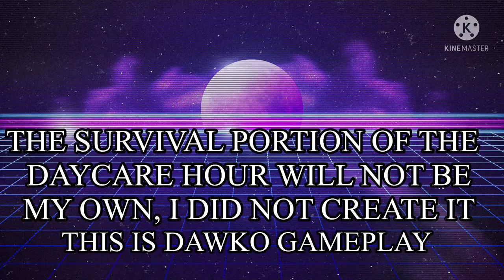Aftons Visit the Mega PizzaPlex: Nightmares